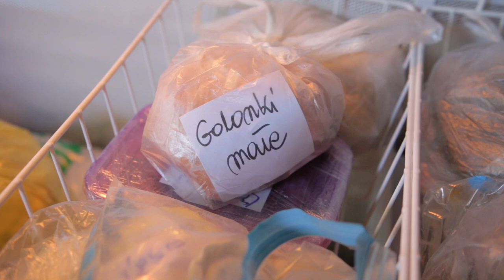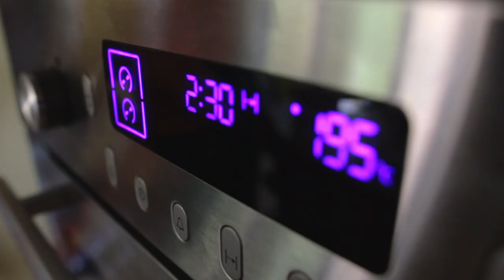W Krainie Wandy / Wanda's Land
A short tale about a simple thing that really matters.